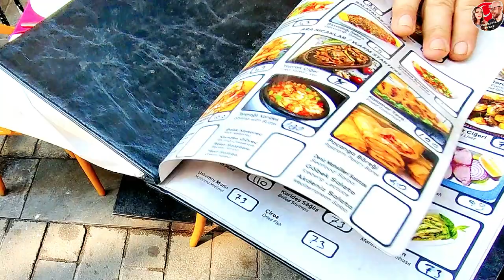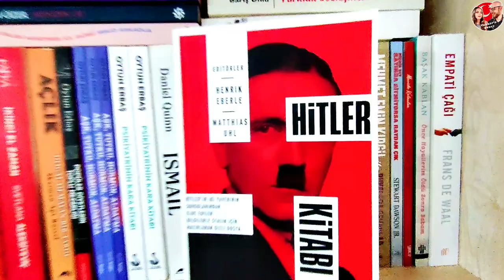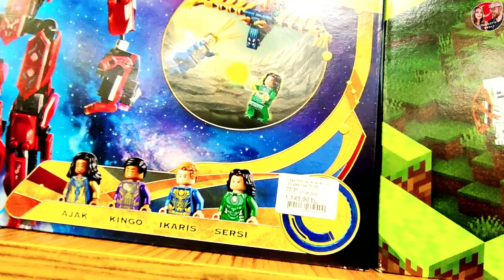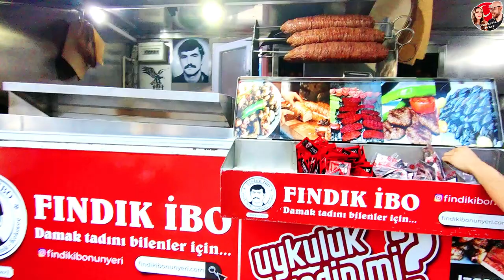Прогулка в Кадыкёй. Стоит ли тратить время? Kadıköy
Кадыкёй называют жемчужиной Стамбула. Многие советуют обязательно посетить этот район и заглянуть на рынок. Мы прогулялись по самым популярным улицам и прошлись по рынку. В видео делимся нашими впечатлениями.